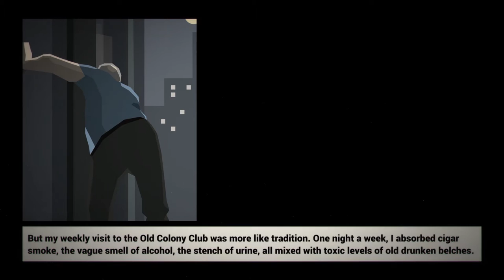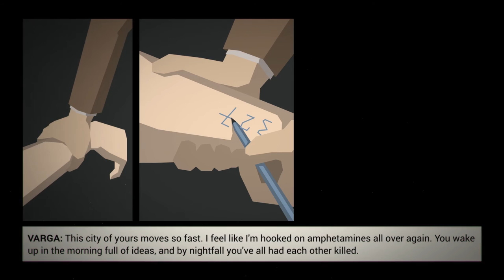Let's Play This Is the Police Gameplay Walkthrough - Meeting Varga (PC Gameplay) - Part 8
This Is the Police is a strategy/adventure game set in a city spiraling the drain. You’ll come face to face with the ugly underbelly of Freeburg, taking the role of gritty Police Chief Jack Boyd (portrayed by Jon St. John, the voice of Duke Nukem).

Dive into a deep story of corruption, crime and intrigues. You are taking the role of gritty Police Chief Jack Boyd – you’ll come face to face with the ugly underbelly of Freeburg, a city spiraling the drain. Will Jack see his retirement with a nice sum of money waiting to be spend or will he end up broken … or even worse?

Immerse yourself in a controversial tale of corruption, crime, and political intrigue. Manage your staff, respond to emergencies, and investigate crimes in a city on the brink of chaos. The mafia underworld maneuvers behind the scenes, sinking their claws ever deeper into the city, even as the mayor is ready to exploit every situation to his political advantage.

Choose your approach to each situation as it unfolds. Sometimes you’ll be responding to a developing crisis at a crime scene, or negotiating with Freeburg’s crime bosses. Sometimes you’ll find yourself dodging questions in the press room, or even the occasional cross-examination in the witness box. Can you keep this pressure cooker from exploding, at least for long enough to stash away a nice retirement nest egg? Or will you land yourself behind bars — or worse?

Your mission is clear: Make 500.000$ in 180 days, before Jack Boyd goes to retirement. How? Up to you!

Decisions, decisions, decisions – This Is the Police is all about a dark story and how you react to it. Whatever you decide, it will influence your game – and the fate of Jack Boyd.

The Good, the Bad … the Ugly? The Chief of Freeburg’s Police Department is dealing with all kind of people. It is up to you, to sort out the bad boys.

Follow your duties: As head of Freeburg PD, Jack has to take care of the daily routine – responding to emergencies, managing his officers, fighting for budget …

Start and solve Investigations and get evidence against the criminal gangs in Freeburg.

Deal with the different powers of the city: The Mayor, the Mafia, the Church, the Labor Union: everyone offers you a favor, but everything has its price …

Rich and fully voice acted story: Jack Boyd is portrayed by the glorious Jon St. John (aka the voice of Duke Nukem).